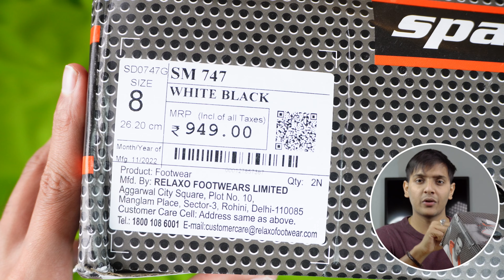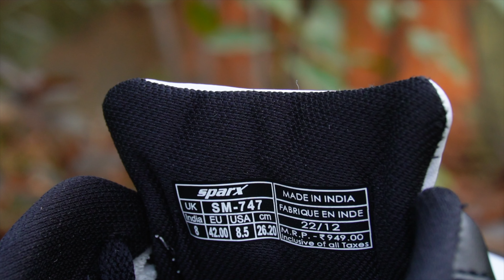New Launched SPARX sm-747 UNBOXING & REVIEW 😍 Kuch Naye Sneakers 🔥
Gears Used:
Second Tripod
Third Tripod
Ring light